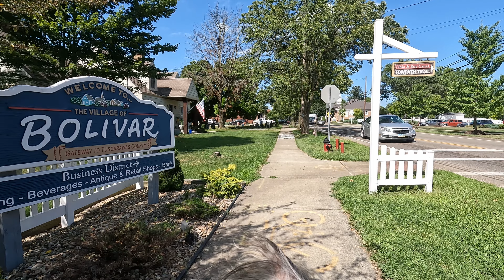Full Ohio & Erie Towpath Trail 2022 Pt. 2 - Bolivar to Navarre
This is the 2nd video as I attempt to document the entire 110-mile towpath trail all the way to the flats in Cleveland.

Yoshi and I continue up the trail leaving Tuscarawas county and into Stark county.